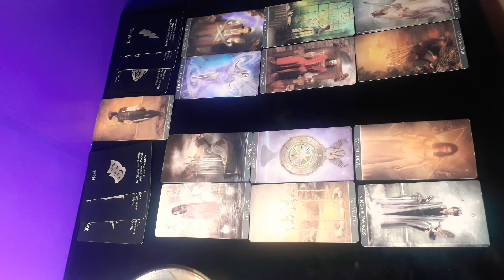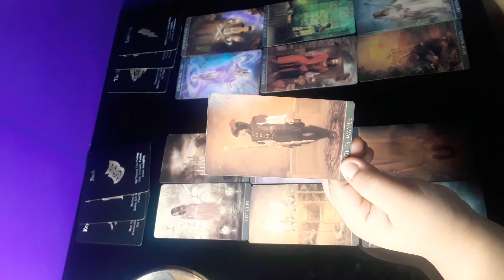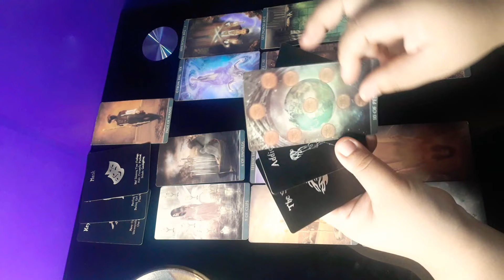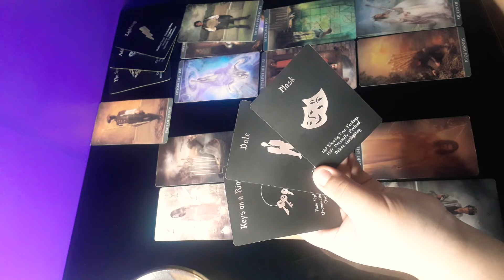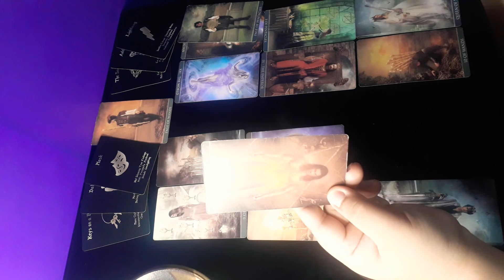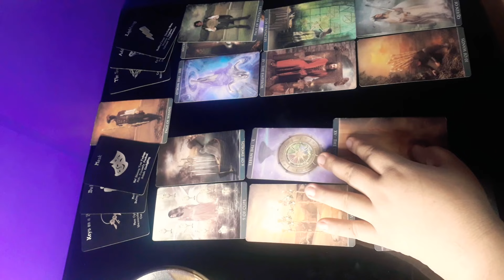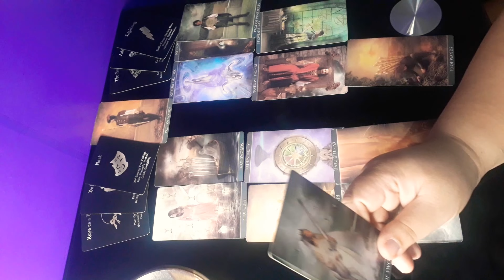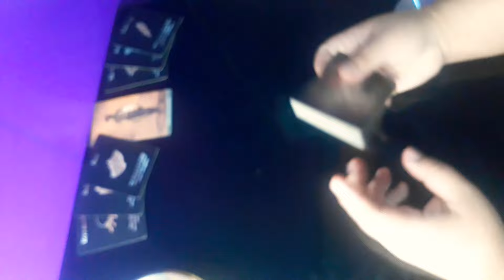Scorpio (💚money & love❤) Kung ano ang nasa isip mo, sabihin mo. Open sila sayo. February-March2021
Kailangan mo ba ng gabay para sa iyong kapalaran.

Tagalog Taglish Tarot Reading For you..

❤Madam P TV  @Madam P TV

❤Unicorn Princess Tarot  @Unicorn Princess Tarot

💕LYKA💕
tagaloghoroscope